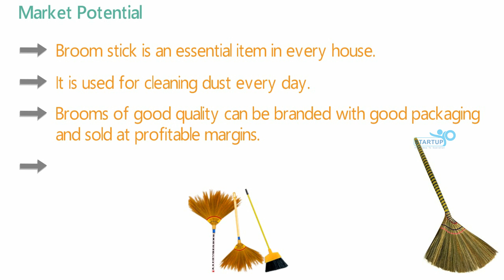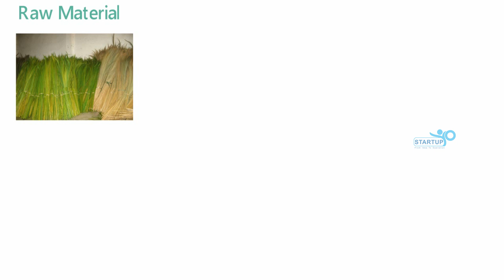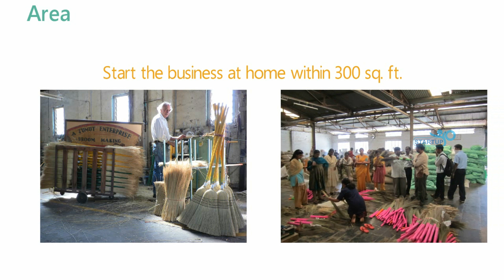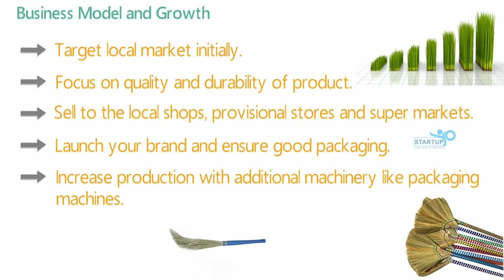Broom Manufacturing Business - StartupYo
Broom Manufacturing Business

• Broom stick is an essential item in every house.
• It is used for cleaning dust every day.
• Brooms of good quality can be branded with good packaging and
  sold at profitable margins.